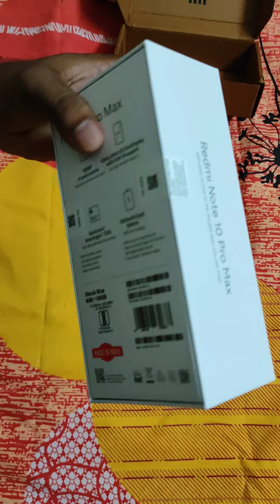Unboxing | Redmi Note 10 Pro Max | Glacial Blue | 6gb Ram, 128gb storage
108MP Al quad camera
120Hz Amoled DotDisplay with HDR 10 support, Corning Gorilla Glass 5

Thankyou MI for delivering mobile within 2 days.